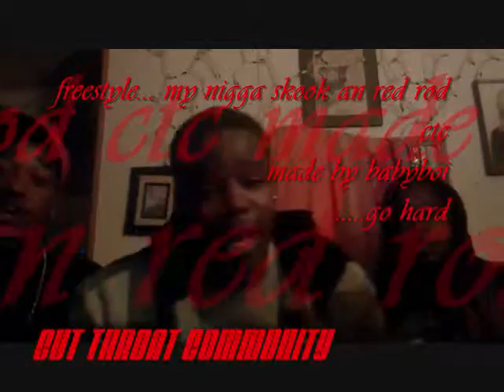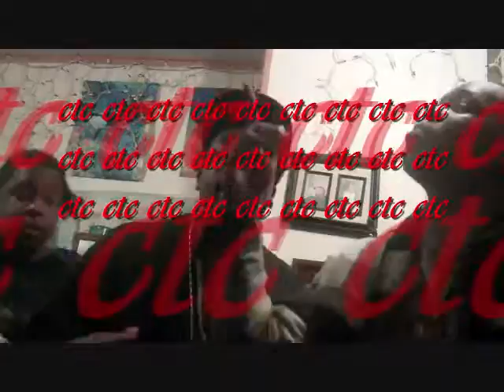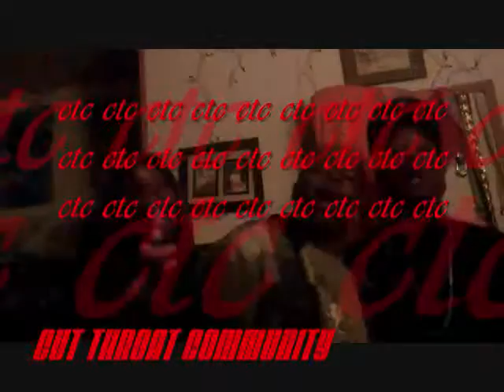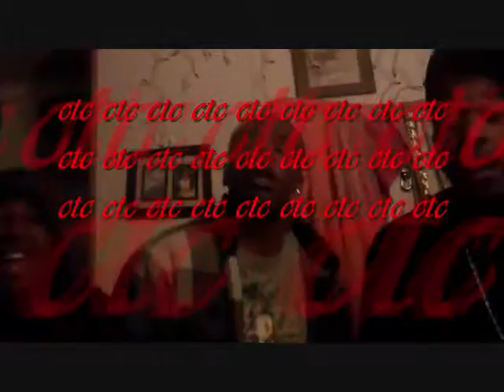freestyle session .skook an red rod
new video from cut throat community. skookem an red rod freestyle!